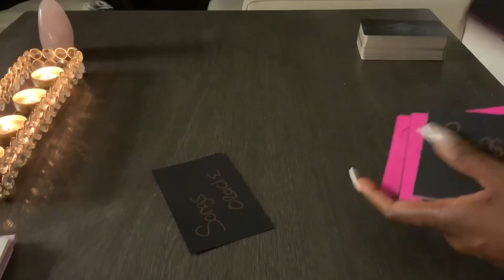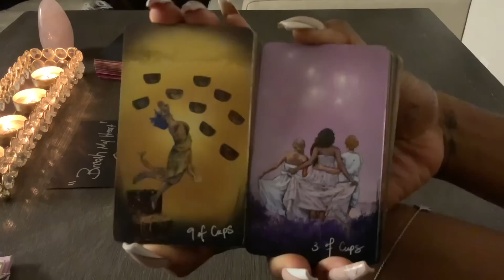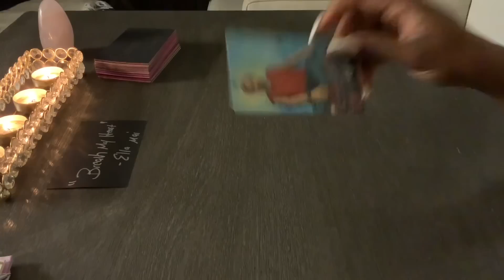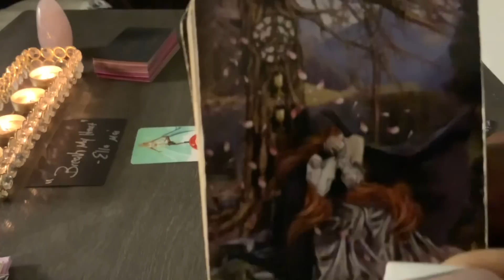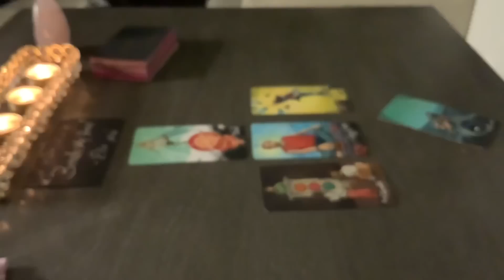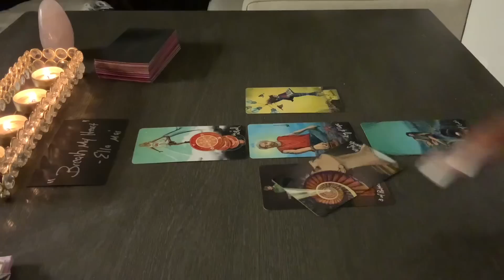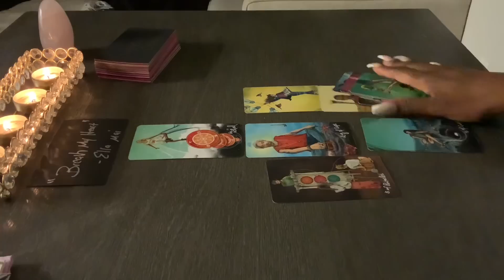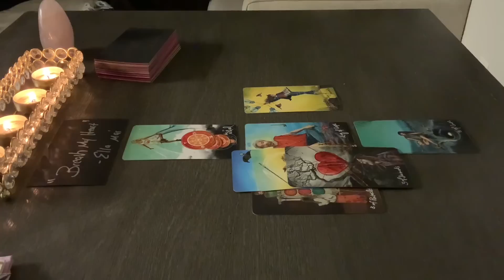SCORPIO ♏️ BABY, IT WOULD BE YOU!